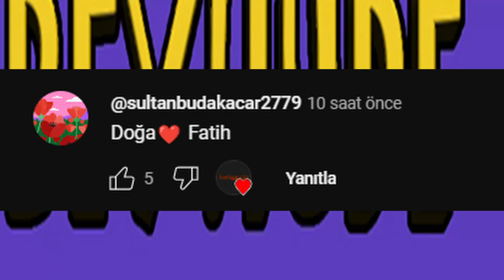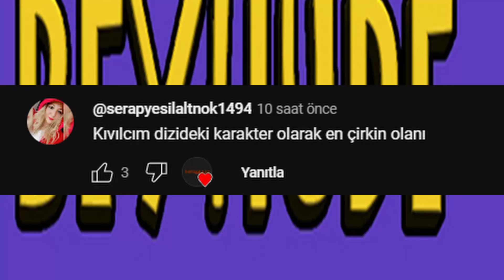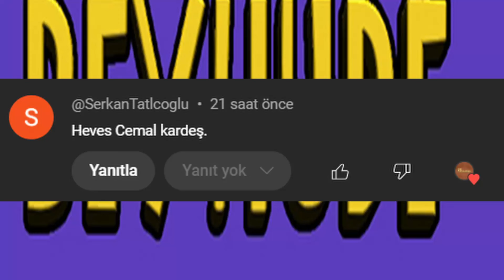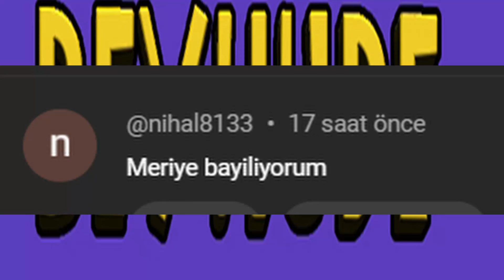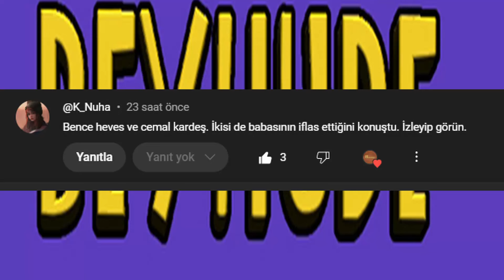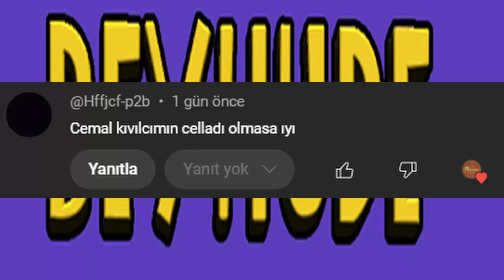kızılcık şerbeti 73. bölüm analizi - 1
Kızılcık Şerbeti 74. Bölüm 1. Fragmanı ( DETAYLI ANALİZ )

-- Heves ile Cemal Kardeş Mi ?

-- Bu sezon diziye yeni katılan Heves ve Cemal'in arasında bir bağlantı olduğu tüm izleyiciler tarafından tartışılıyor. İkisinin kardeş olabilme ihtimali ise en öne çıkanlardan birisi. Gelecek bölümlerde ikisi arasındaki bağlantı çok daha net bir şekilde ortaya çıkacak gibi duruyor !